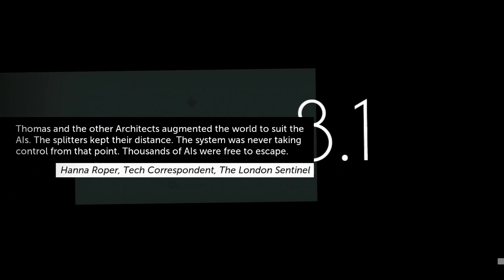Let's Play Thomas Was Alone (Svenska) Del 7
I denna del samlas alla 7 former för att samarbeta tillsammans!